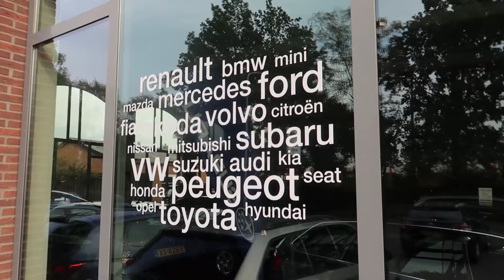AutoJobs Professionals | Hulp in de werkplaats bij Gerrie Weijman - Auto Jawes Ede B.V.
Gerrie Weijman vertelt in deze video over monteur Harem Kader, die binnenkwam als inhuurkracht via AutoFlexs en nu een vast dienstverband heeft gekregen omdat de samenwerking zo goed bevalt. Dat is toch prachtig?